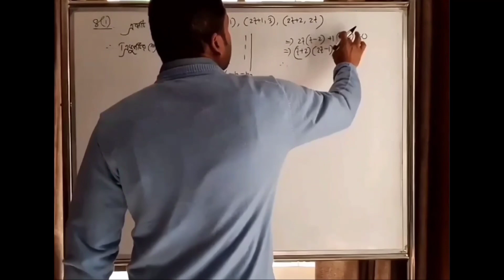Life changing saying from Reza Sir Notre Dame College Dhaka